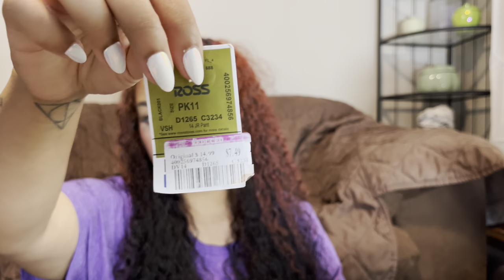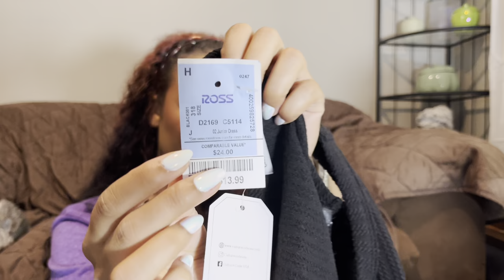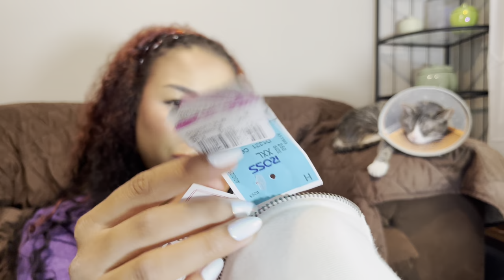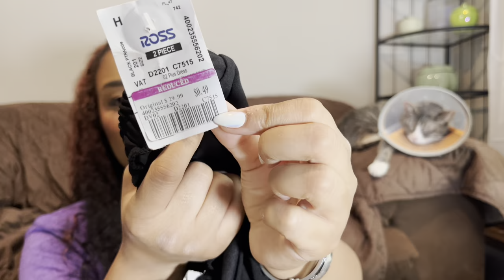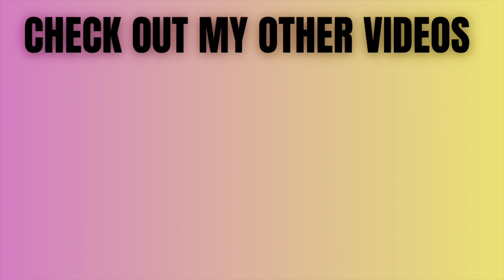These Pants Were Only 49 CENTS | End Of Summer Ross Finds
I found some amazing clothes at Ross and even found some summer items on clearance.

- Poshmark: annatft

~~ Sign up for Rakuten and earn money back when shopping online!
        (not sponsored I've been using Rakuten lately and wanted to share

FETCH is the app I use to turn all my receipts into gift cards.

 ~~~ You know I love Tea, want to Try Teami ??
or try code: LUCKY15 or LUCKY25